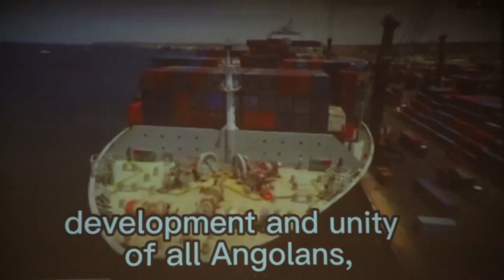Basigaye bishyuzwa ibumba bakoresha mu kubumba inkono